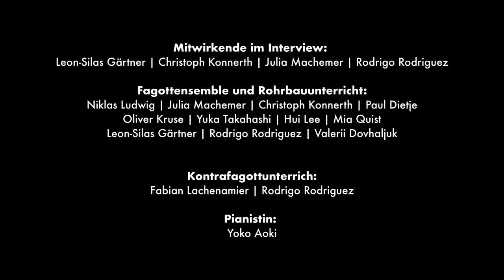Fagott Class - Prof. Christian Kunert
Prof. Christian Kunert und Studierende der Fagottklasse an der HfMT Hamburg stellen ihren Studiengang vor.

Prof. Christian Kunert and students of the bassoon class at the HfMT Hamburg present their course of study.